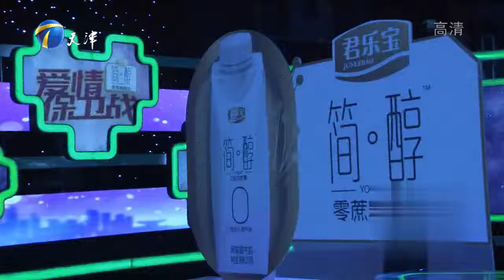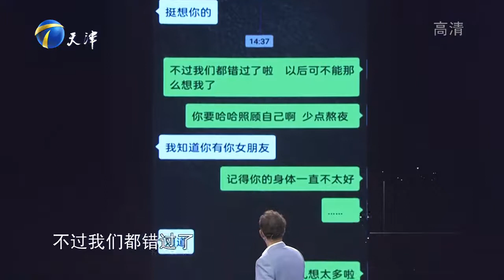爱情保卫战 20200603：女友总是和异性朋友出去玩 男友总认为女友无理取闹